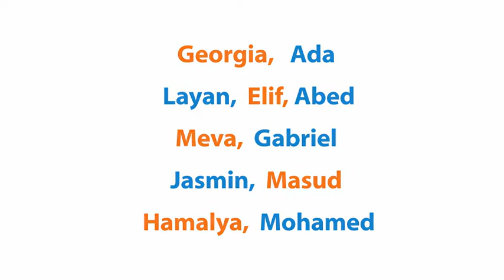Kita-Kunst-Karussell. KÖNIG UND KÖNIGIN GEGEN BIENE. Multimediales Kunstprojekt in KITA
Dieser Clip ist im Rahmen des Medienwerkstatt-Projektes (Kita-Kunst-Karussell) für Vorschulkinder der KITA Baumgartenstraße Bad Kreuznach von Januar bis März 2018 entstanden. Medienpädagogin Jaroslava (Jara) Ottenbreit.